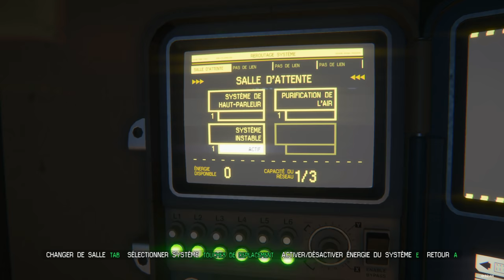ALIEN : ISOLATION | Le Xénomorphe | Episode 3 | 2K 60FPS